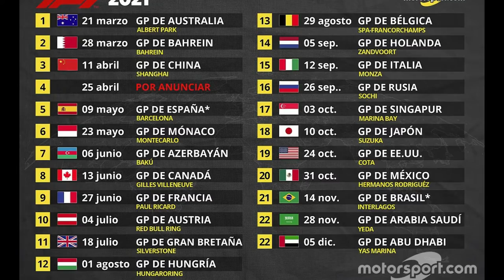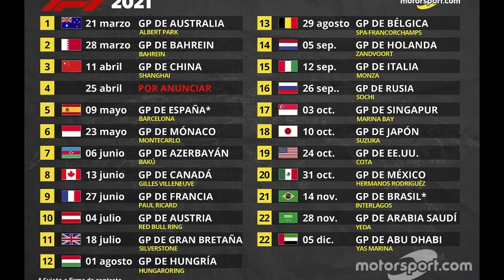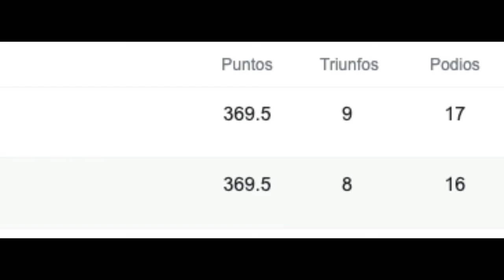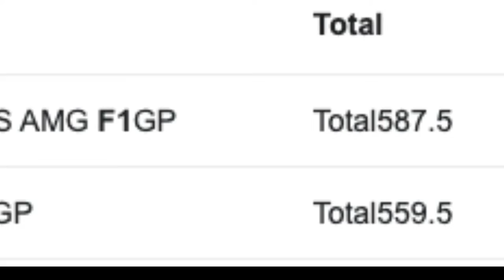|| FINAL DE TEMPORADA 2021 de F1 || ¿Quién se lleva el gran premio?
Nuestro experto en Fórmula 1, EMILIO AGUILAR, nos va a explicar todo lo que debes saber de la última carrera de la temporada.